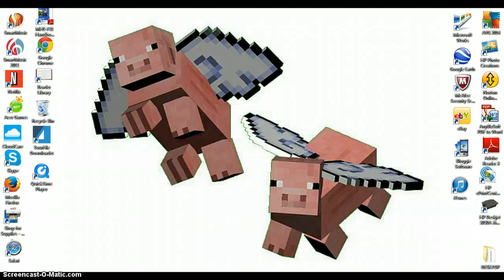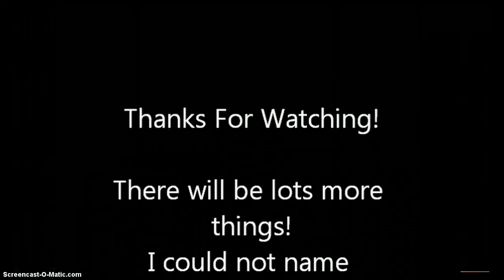Minecraft PE 0.9.0 additions!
This is most of the Minecraft PE 0.9.0 additions!